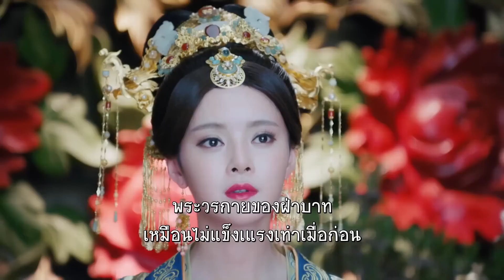หมอหลวงดูอาการ| ตอนที่ 10 | จอมนางคู่บัลลังก์ - General and I (2017) | ( จงฮั่นเหลียง , หยางอิ่ง )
เรื่องย่อ： เรื่องราวของ “จอมนางคู่บัลลังก์ ” เกิดขึ้นเมื่อสี่แคว้นใหญ่ จิ้น เยี่ยน เหลียง ฉิน ได้ทำสงครามกันไม่หยุดหย่อน แคว้นจิ้นเป็นแคว้นที่แข็งแกร่งที่สุด เป่ยเจิ้นอ๋อง(“ฉูเป่ยเจี๋ย” รับบทโดย “จงฮั่นเหลียง”) น้องชายเจ้าแคว้นจิ้น เก่งกล้าสามารถชำนาญการศึก วรยุทธลึกล้ำไม่เป็นรองใคร ทำให้อีกสามแคว้นเกิดความประหวั่นพรั่นพรึง ขณะที่แคว้นจิ้น และแคว้นเยี่ยนทำสงครามกันนั่นเอง (“ไป๋พิงถิง” รับบทโดย “หยาง อิ่ง”)สาวใช้และเหอเสียอ๋องน้อย หนีตายต้องซัดเซพเนจรไปจนถึงแคว้นจิ้น ภายในวัดแห่งหนึ่ง ฉูเป่ยเจี๋ยได้พบไป๋พิงถิงเข้าโดยบังเอิญ เสียงพิณของนางทำให้ ฉูเป่ยเจี๋ยเกิดความหลงใหลจนเกิดเป็นรักแรกพบ แต่ด้วยศึกสงครามทำให้ความรักของคนทั้งสองลุ่มๆดอนๆ  ถึงแม้ความรักมั่นคงจริงใจ แต่กลับมีอุปสรรคนานัปการ ฉูเป่ยเจี๋กับไป๋พิงถิงจะลงเอยกันอย่างไร และสงครามสี่แคว้นจะหยุดยั้งยังไงติดตามได้